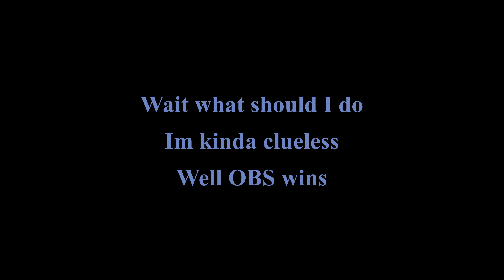Story time with Aura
Sorry for the fast pace at start i'm so sad ;-;